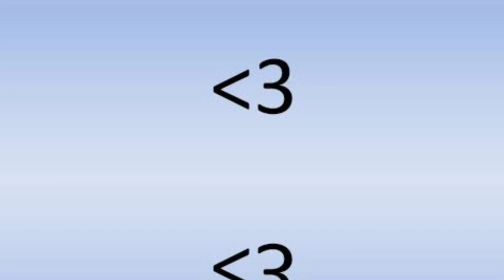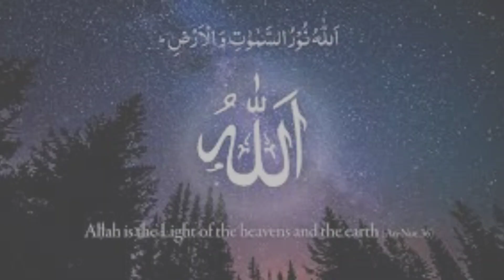Allah kis shaks ko jald daulat se nawazta hai Emotional Bayan 😭 By Molana tariq jamil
Sakhi Se Mohabbat Aur Bakhil se nafrat Very Emotional 😢 Bayan By Molana tariq jamil

Allah tala Bakhil se nafrat karte
Aur sakhi se Mohabbat 😭

Allah ham sab ko sakhi banade ☝️
Aamin 🤲